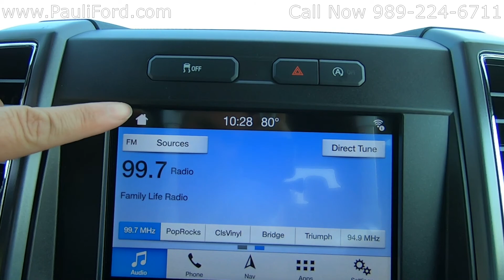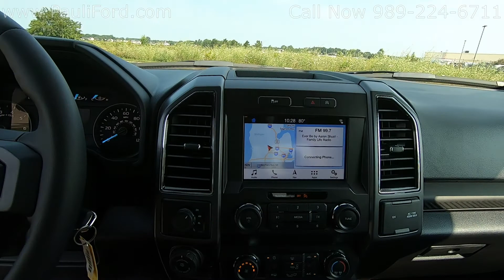New 2019 Ford F150 XLT at Pauli Ford Video Walk Around 19T105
At. Pauli Ford in St. Johns Mi we have this new 2019 Ford F150 XLT. This Ford F150 has the 2.7L EcoBoost V6 and the 10-speed automatic transmission. This Abyss Gray Ford F150 has a fuel economy rating of 24 MPG Hwy and 19 MPG City.

If you would like more information about this 2019 Ford F150 4X4 you can find it on our or give us a call at .

VIN 1FTEW1EP9KFA12650
Stk# 19T105